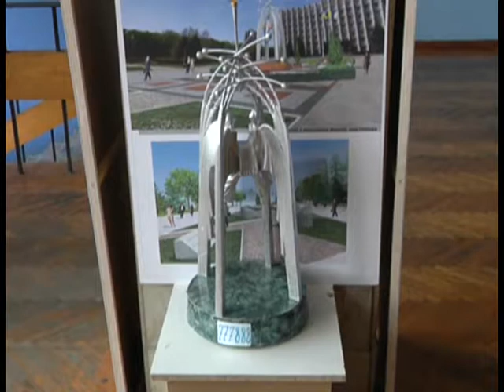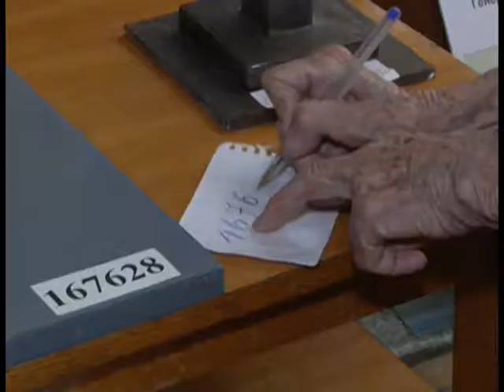26.06.2018. Новини. 17:00